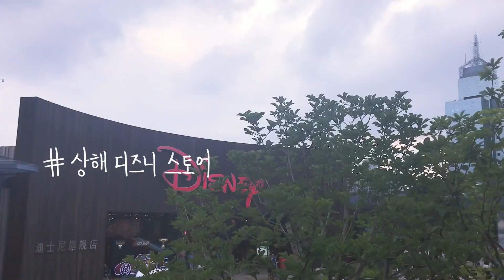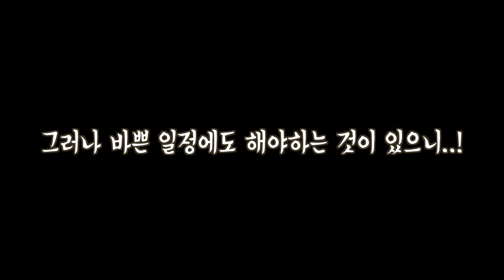한주한컵☕️ㅣ감성 vlog "상해 이야기" (3박4일 랑콤 출장 : 나이트 세안,스킨케어 루틴 공유/ 랑콤 출시전 신제품 공개/ 릴리콜린스 영접❤️)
안녕하세요 여러분~ 주말 잘 보내고 계신가요?
오늘은 인스타에 공유했었던 랑콤 상해 출장 이야기 입니다ㅎㅎ 랑콤의 이번 신제품을 공개하는 글로벌 행사였는데, 저와 라뮤끄 언니, 국내 잡지사들의 편집장님들과 디렉터님들이 함께 동행한 여행이었어요.
신기하고 좋은 것들을 많이 봐서 여러분들 보여주고 싶은 마음에ㅎㅎ 열심히 찍고 열심히 편집해보았답니다❤️

재미있게 보셨다면 좋아요! 눌러주시고, 오늘도 저와 장미꽃 차 포근히 한잔 하셨길 바라요☺️

다음주 화요일 저녁엔 유튜브 라이브를,
꿀단지 영상도 한편 올릴 계획이구용,
돌아오는 주말 한주한컵으로는 인스타로 보여드렸던 가족과 함께 갔던 동유럽 여행 영상이나, 아니면 일상영상을!ㅎㅎ 올릴 계획 입니다. 바쁘네욬ㅋㅋㅋ

매번 챙겨봐줘서 고마워용💐
덕분에 항상 좋은 영상으로 보답하고 싶답니다!

그럼 남은 주말도 마무리 잘하시구 곧 만나요~❤️